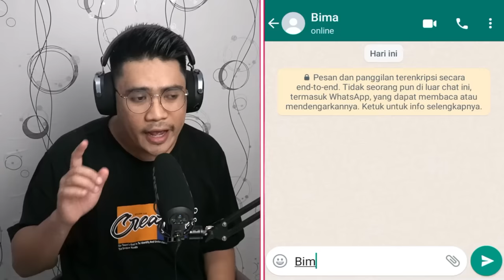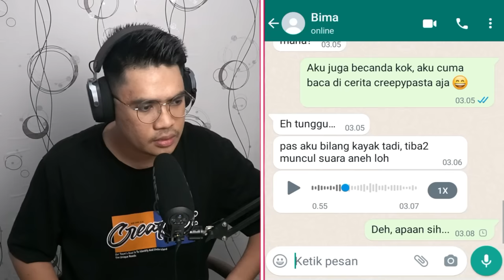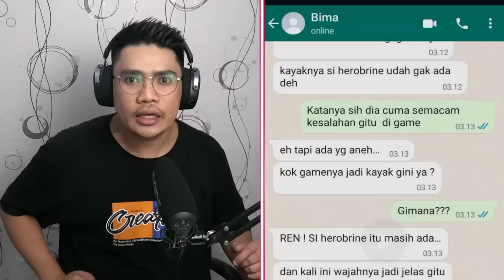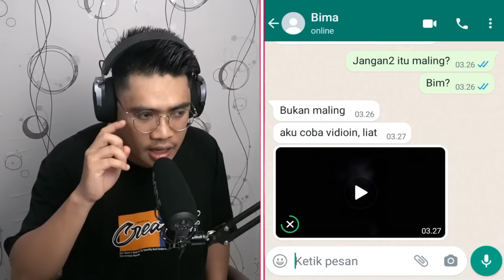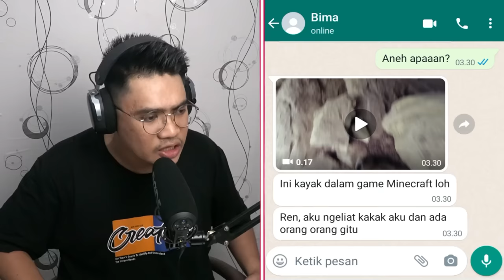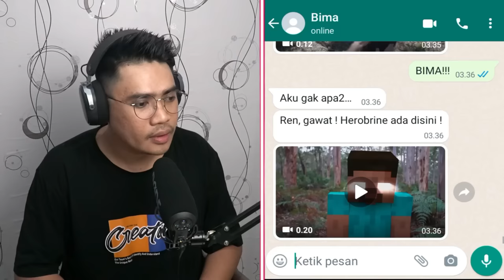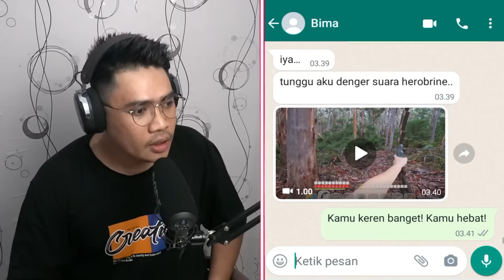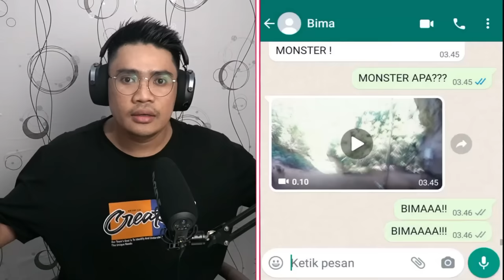JANGAN MAIN MINECRAFT JAM 3 PAGI HEROBRINE MUNCUL! CHAT HISTORY SERAM